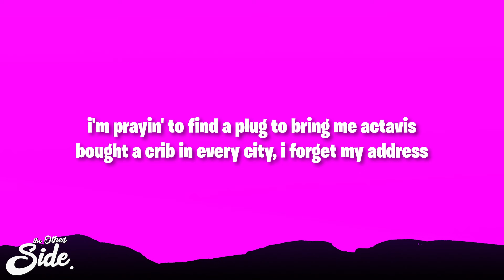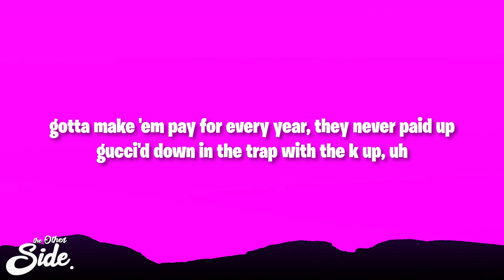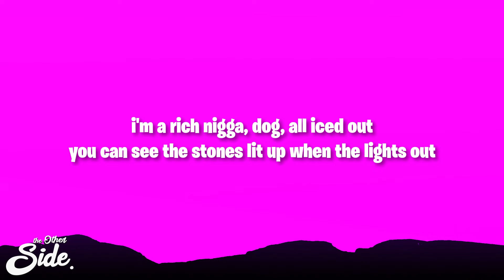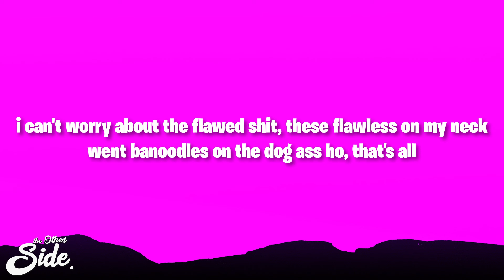Future, Metro Boomin - Ice Attack (Lyrics)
Future, Metro Boomin - Ice Attack

(Lyrics):
[Verse]
Can't put too much on, might catch a ice attack
Fortieth anniversary, flooded VVS
Trappin' it out the foreign, I might crash and wreck
I'm buyin' out the department, goin' to galaxy
I'm prayin' to find a plug to bring me Actavis
Bought a crib in every city, I forget my address
I been hustlin' since a kid, I was just a adolescent
I done ran up a Richard Millie, I can't stop finessin'
Got to practice what I preach, I'm buyin' my bitch baguettes
I got money, but ain't got time, these hoes gettin' too obsessed
Went shoppin' out in Europe, shut down Javier
Laced in Balenci' and got Marni on my body gear
Look on Google, I been gettin' way richer еvery year
Play with Scooter and I'ma sеnd a nigga outta here

[Segue]
You mean, you don't trust the police?
In my business, you don't trust anybody

[Part II]

[Chorus]
Metro Boomin, he a millionaire, fuck it, take it back
Metro Boomin havin' cheese now, these niggas nothin' but rats
I been drankin' codeine, steady rockin' these baguettes
I can feel this money, power, got these niggas so upset
I can't worry about the flawed shit, these flawless on my neck
Went banoodles on the dog ass ho, that's all
Go paradin' whenever, I just spazz out, uh
Dripped in Louis V bandana, I got my rag out, uh

[Verse 1]
Bitch was so damn excited, she just lost count, uh
I got checks like Nike, get nigga checked out, uh
Gotta make 'em pay for every year, they never paid up
Gucci'd down in the trap with the K up, uh
She was drippin', I went bare, I hit it geeked up
Turtle neck on my neck, a lot of Cubans on

[Verse 2]
Money, murder, money, sex, that's a murder zone
Young nigga, goin' crazy, gettin' they murder on
Bitch gon' fuck me in the trap, that's the type of bitch I like
If you fuck me at the spot, then you know you fucked a crook
I'm a rich nigga, dog, all iced out
You can see the stones lit up when the lights out
I didn't want her, I just wanna know what the hype 'bout
I be turnin' up, these bitches gettin' piped down

[Outro: Prodigy of Mobb Deep]
I'm tired, know what I mean?
The time to just let it out
Lot of, lot of corny ass niggas, man
Lot of corny rappers, man, I'm just like, "Yo, man"
I could, I could name a list of a hundred corny ass rappers, yo
Right now